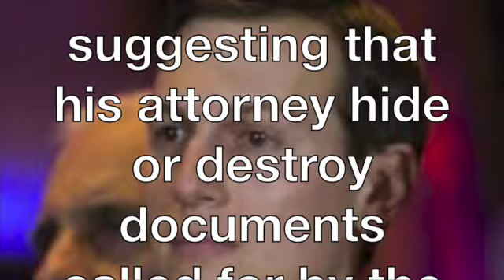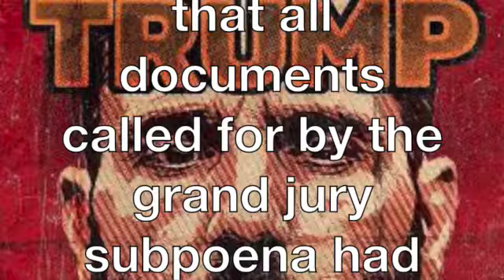Espionage Pt 3 SD 480p